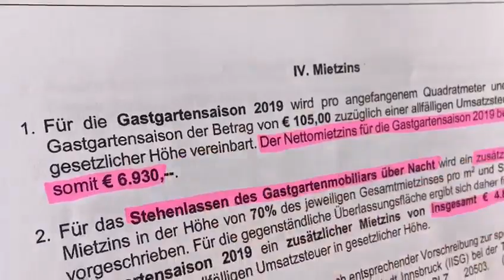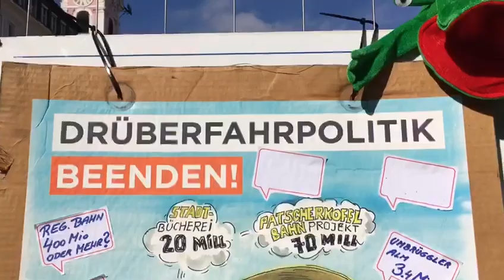Innsbrucks Prachtstraße zukünftig NICHT MEHR LEISTBAR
GERECHTES INNSBRUCK
DIE UNBESTECHLICHEN
Maria -Theresien-Straße OHNE GASTGÄRTEN ?
Wir wissen den Grund !
GI = Die kritische Stimme Innsbrucks
Video : Andreas Thaler
Kommentar: Gerald Depaoli